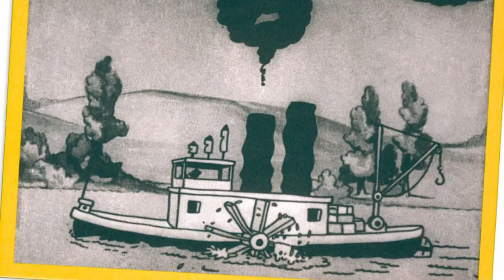PI-042: Les Clark: Disney Inspirations | Postcard Inspirations Podcast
Les Clark was one of the longest-serving animators at the Walt Disney Company and the first of the famous "Nine Old Men" animators of the early days of the company. He started out literally being discovered by Walt himself when he was working in an ice cream shop in high school. This is his story of making his way up in the company.